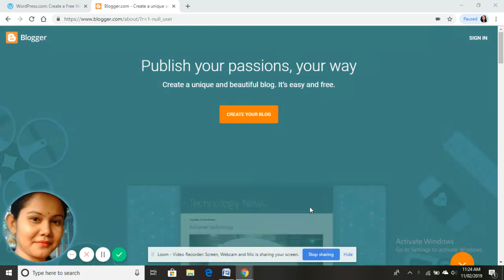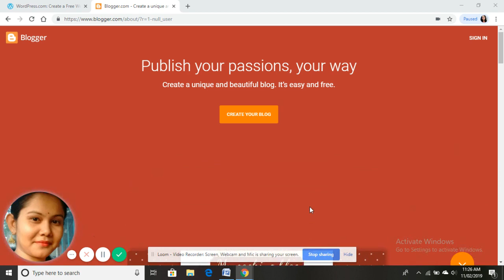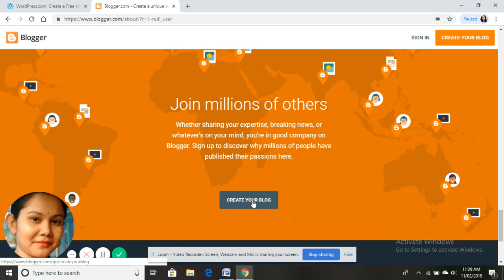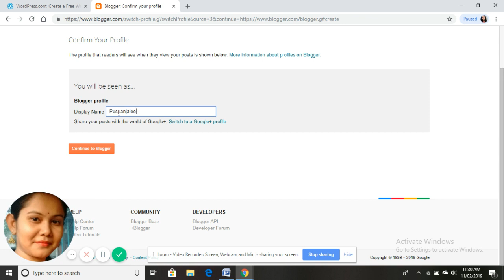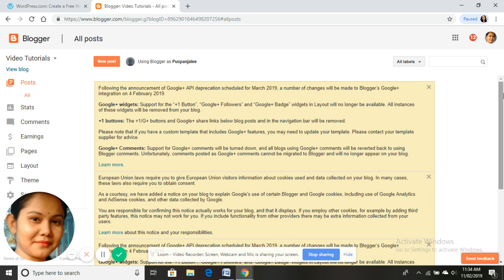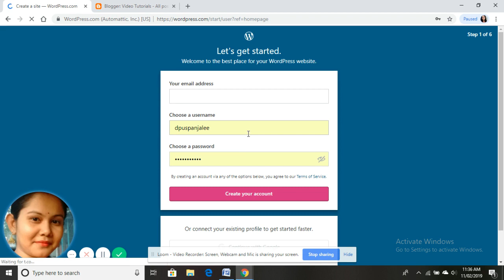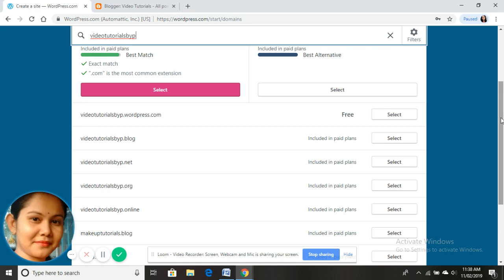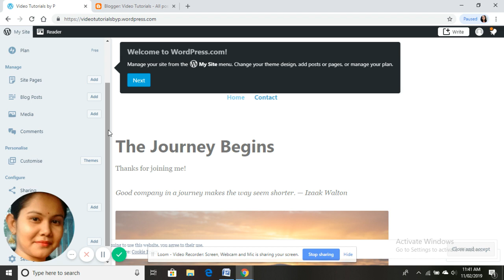How to Start a Blog in Assamese? ব্লগ এটা কেনেকৈ আৰম্ভ কৰে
আজিৰ এই ভিডিও টোত আমি শিকিম blogger বা WordPress ব্যৱহাৰ কৰি কেনেকৈ এটা ব্লগ আৰম্ভ কৰিব পাৰি।

ব্লগ এটা আৰম্ভ কৰাটো তেনেই সহজ। ইয়াৰ বাবে বহুত technical জ্ঞানৰ প্ৰয়োজন নাই। আহক আমি ব্লগ এটা আৰম্ভ কৰিব শিকো।

Step by step guide to start a blog on Blogger or WordPress in Assamese.

Learn how to start a blog in Blogger and WordPress in Assamese.